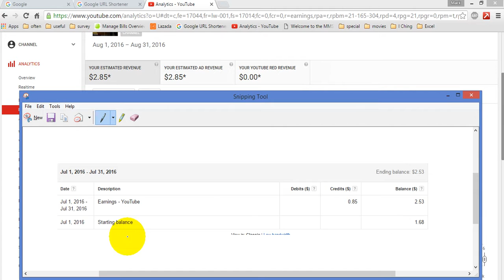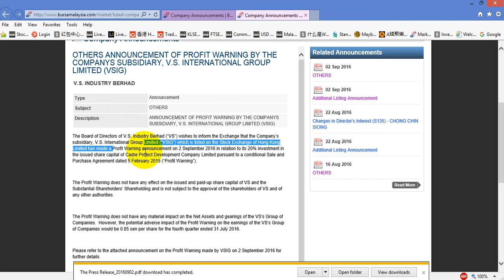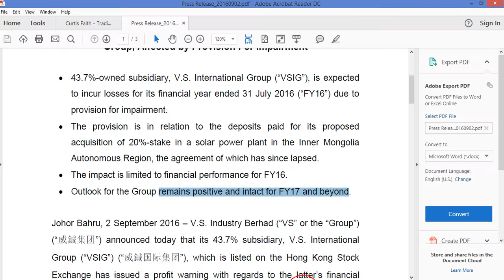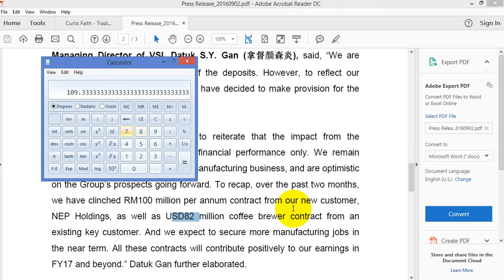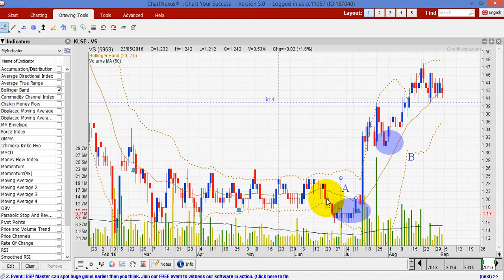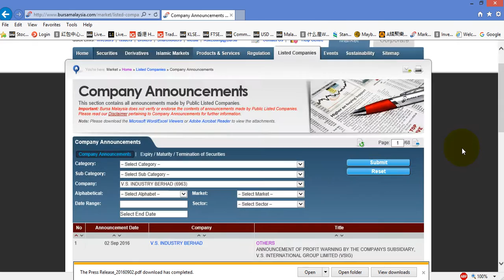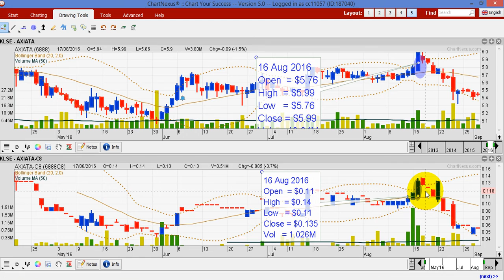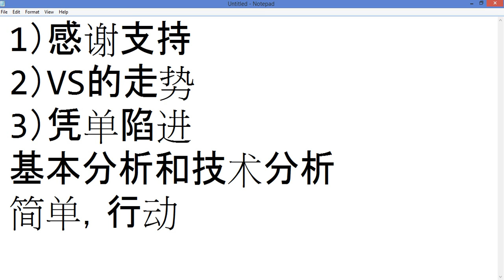VS20160902的走势与凭单陷进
这个video是特地制作出来感谢大家的支持，希望支持我的人可以把这个video或正确来说是鼓励其他人subscribe我的youtube，毕竟这个是免费的分享平台。

今天会讨论两个蛮好的分析
1）VS的走势 - VS目前到底是危机还是机会？
2）凭单陷进 - 怎样避免凭单陷进，不管是公司凭单还是结构凭单